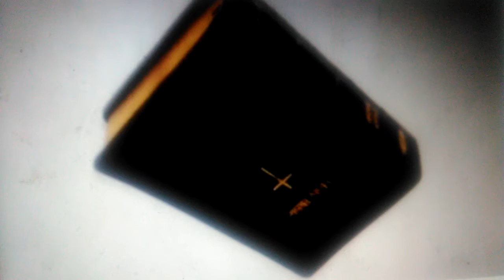God's book of life (not as it seems) 2/17/17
This Video Is Bios Baptist Church Property! Please DO NOT download or reproduce ANY part of our Videos, Educational Materials, or Soundtracks Ect. Without using our name in it and getting our permission.